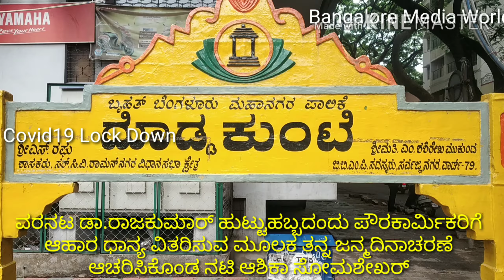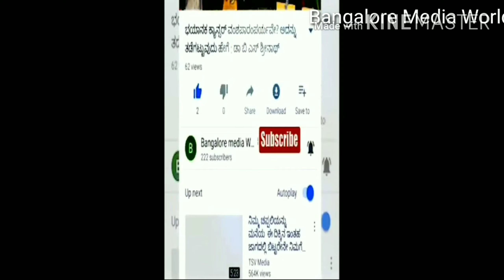ವರನಟ ಡಾ ರಾಜಕುಮಾರ್ ಹುಟ್ಟುಹಬ್ಬದೊಂದಿಗೆ ತನ್ನ ಜನ್ಮದಿನಾಚರಣೆ ಆಚರಿಸಿಕೊಂಟ ನಟಿ ಆಶಿಕಾ ಸೋಮಶೇಖರ್ನಟ ರಾಜಗೋಪಾಲ್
ವರನಟ ಡಾ ರಾಜಕುಮಾರ್ 92 ನೇ ಹುಟ್ಟು ಹಬ್ಬವನ್ನು ಯುವ ನಟಿ ಆಶಿಕಾ ಸೋಮಶೇಖರ್ ಅವರು ಪೌರಕಾರ್ಮಿಕರಿಗೆ ಆಹಾರ ಕಿಟ್ ವಿತರಿಸುವ ಮೂಲಕ ಅರ್ಥಪೂರ್ಣವಾಗಿ ಆಚರಿಸಿದರು.
ದೊಡ್ಡ ಕುಂಟೆಯಲ್ಲಿರುವ  ಡಾ ರಾಜಕುಮಾರ್ ಪ್ರತಿಮೆಗೆ ಮಾಲಾರ್ಪಣೆ ಮಾಡುವ ಮೂಲಕ ನಟಿ ಆಶಿಕಾ ಸೋಮಶೇಖರ್, ಹಿರಿಯ ನಟರಾದ ರಾಜಗೋಪಾಲ್, ಮೂಗ್ ಸುರೇಶ್ ಹಾಗೂ ಭಾರತಿ ನಗರ ನಾಗರಿಕ ವೇದಿಕೆ ಅಧ್ಯಕ್ಷ ಹಾಗೂ ಸಮಾಜ ಸೇವಕ ಎನ್.ಎಸ್.ರವಿ ಅವರು ವರನಟ ಡಾ ರಾಜಕುಮಾರ್ ಹುಟ್ಟು ಹಬ್ಬ ಆಚರಿಸಿದರು.

ಡಾ ರಾಜಕುಮಾರ್ ಹುಟ್ಟಹಬ್ಬದ ಅಂಗವಾಗಿ ಪೌರಕಾರ್ಮಿಕರಿಗೆ ಆಹಾರ ಧಾನ್ಯದ ಕಿಟ್ ವಿತರಿಸಿದರು.